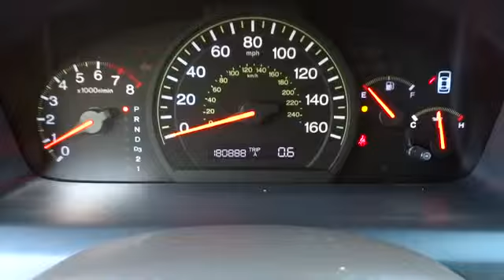2005 Honda Accord Sdn Tulsa, Broken Arrow, Owasso, Bixby, Green Country, OK S4211AA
2005 Honda Accord Sdn  - Stock#: S4211AA - VIN#: 1HGCM56495A008304

Ferguson Superstore
1601 N Elm Place

Clean Carfax, One-Owner. In a class by itself! Ready to roll! Don't miss this double-bargain of saving at the dealership AND at the pump! Your time is almost up on this terrific 2005 Honda Accord. New Car Test Drive said it ''...combines high technology and high quality with everyday economy of operation and keen attention to detail...'' It scored the top rating in the IIHS frontal offset test. This Accord will save you cash at the pumps with its fuel efficient 2.4L engine. Ask for the Import Store when calling. Ferguson Advantage Imports. ''We've got what you're looking for.''